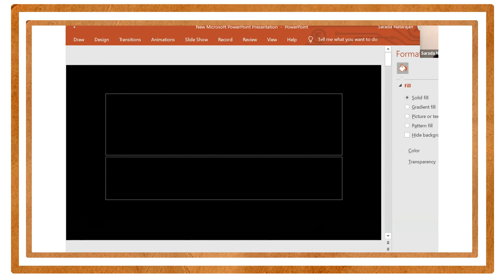Heritage in Our Backyards || Being Artsy || Dr. Poonam Arora || Dr. Sarada Natarajan || The Live Arc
The conversation with Dr. Sarada Natarajan explores new perspectives on how the history and heritage of art and architecture in India can be integrated into everyday life and rituals  by today's youth and future generations. Dr. Natarajan elaborates not only on how families can engage with historical artifacts (in their personal possession) but also how citizens can conserve heritage structures "in situ" to circumvent the onslaught of urban construction/development. Indic modernity must cultivate dynamic ways of engaging with our many heritage strands.